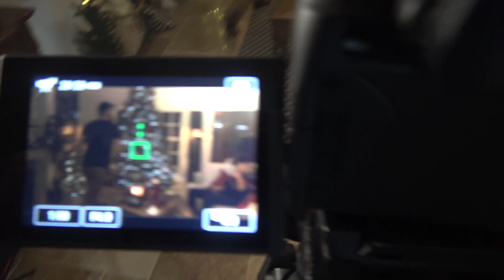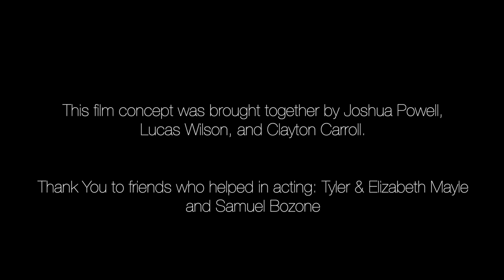Coke Commercial Behind The Scenes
This is a behind the scenes look of a video concept brought together by Clayton Carroll, Lucas Wilson, and I (Joshua Powell). Thank you to Samuel Bozone for help with behind the scenes video.

MY GEAR:
Phantom 4 Pro
Canon 80D
Canon 70D
Gorilla Pod
GoPro Hero 4
Canon 10-18mm
Canon 24-70
Canon 24mm
Canon 55-250
Tamron 150-600
Sennheiser Lavalier Mic